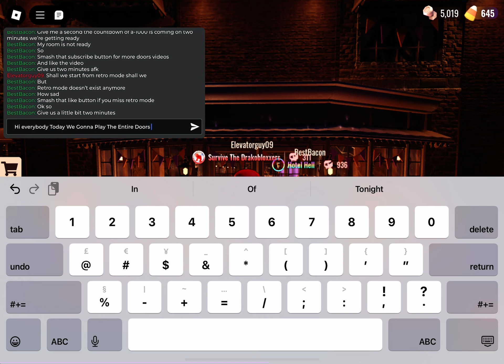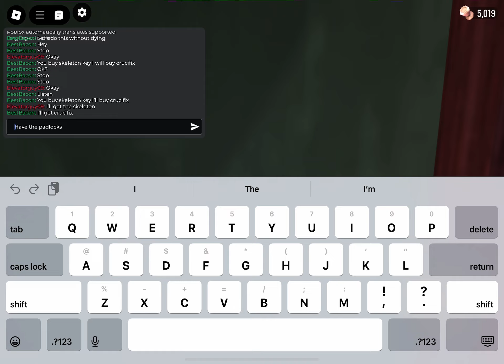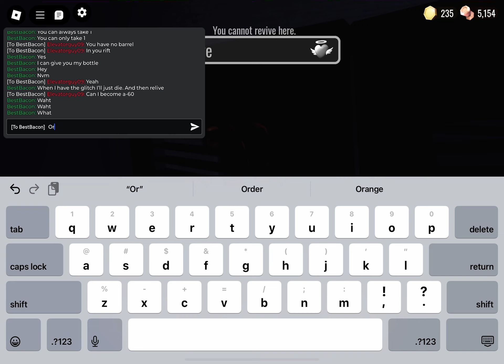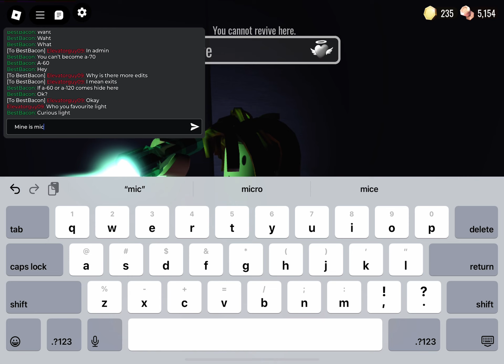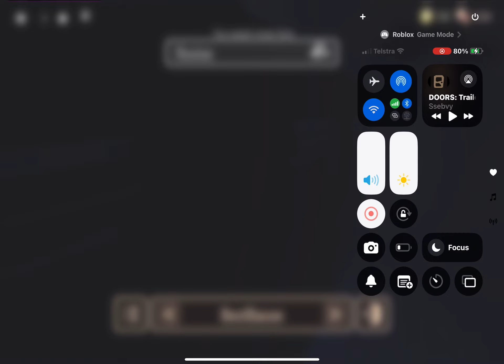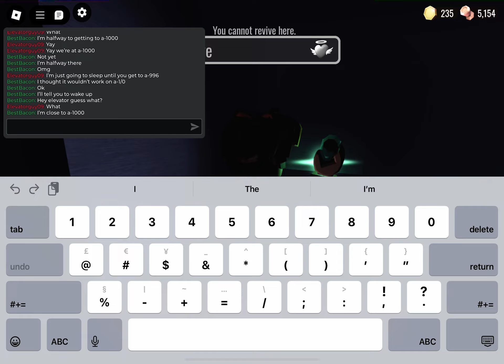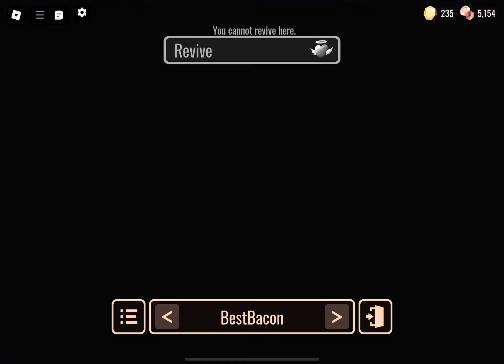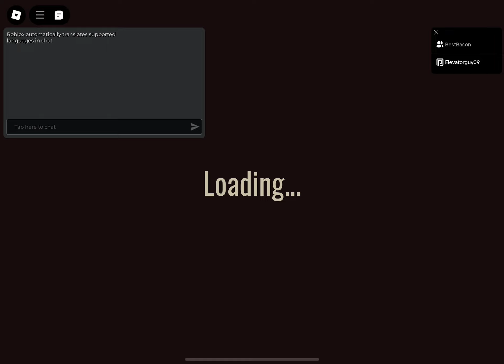ROBLOX Doors | A-1000 Full Game Walkthrough (1st Attempt) (No Commentary)